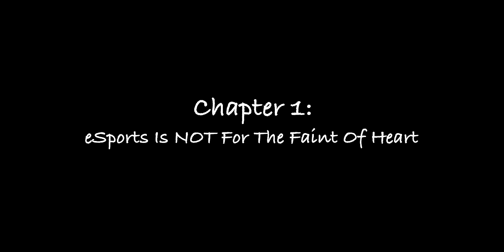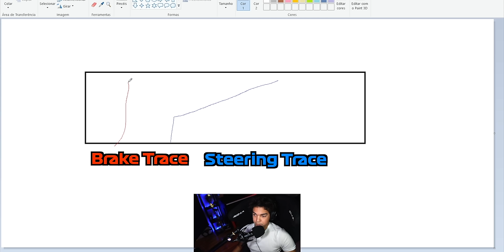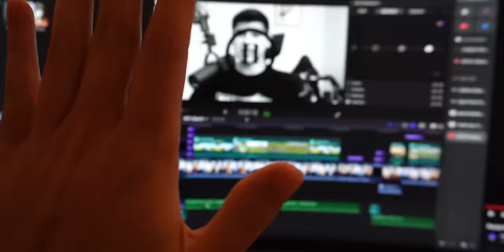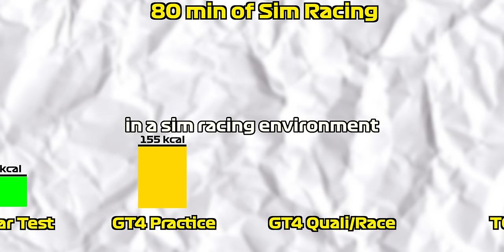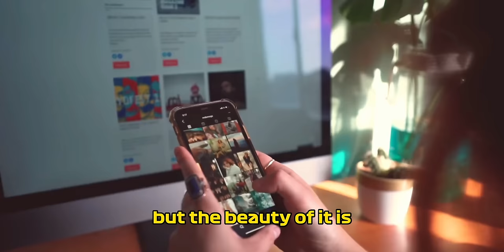Racing Esports has a MAJOR problem…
The journey from Racing Esports to racing in real life is tough. While there are many examples of success stories, the probabilities are low, but hopefully this video gets your brain working about the steps to head in the right direction.

Thanks to @SuellioAlmeida and @collinspork8553 for allowing me to interview them! Both are incredible drivers, and I highly recommend checking them both out!

0:00 The Topic
1:03 Esports Challenges
5:49 Esports To IRL
9:47 The Money
11:56 My Solution